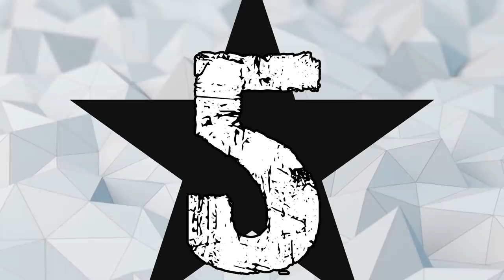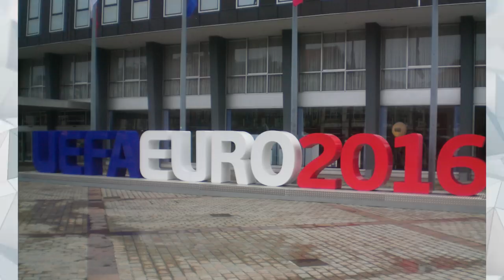10 NAJWAŻNIEJSZYCH IMPREZ PIŁKRASKICH